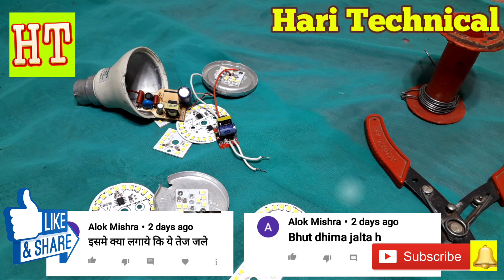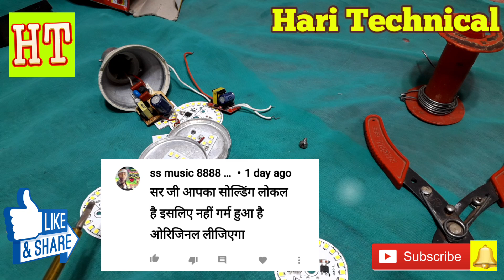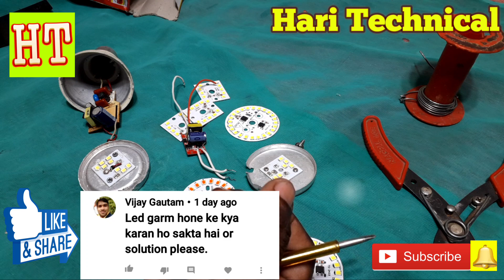Led bulb circuit fault comment dhima kyu jalata hai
Doston is video ko last Tak dekhiae janiye samajhiye sikhiye aur aapka comment ka answer lijiye aur Apna LED ok Kijiye naya dost Dekh Rahe Hain To channel ko subscribe Kijiye like Kijiye share Kijiye comment Kijiye aur doston Bell icon dabana mat bhuliye thank you for watch Hari technical thanks